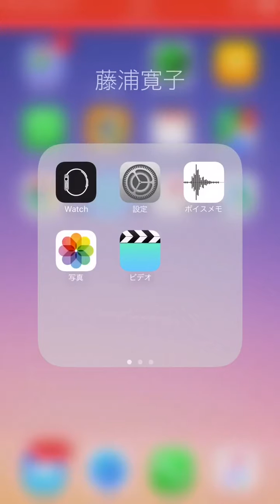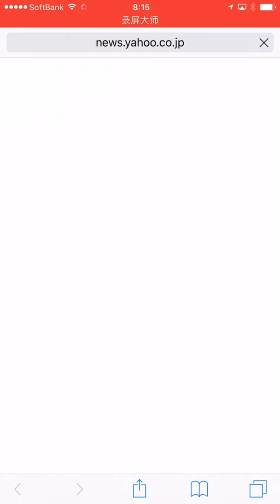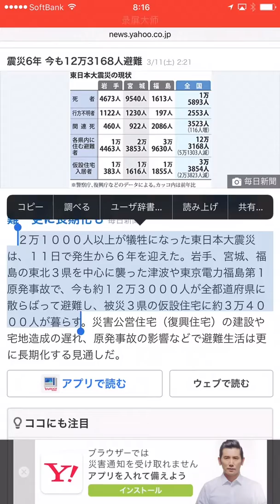Iphoneを使いこなす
iphone iphone6 iphone5S iphone5 アイフォン iphone5C 携帯 アンドロイド 裏技 小技
 春から新しくiPhoneを購入される方は必須のアプリです！ iPhoneを使いこなして..